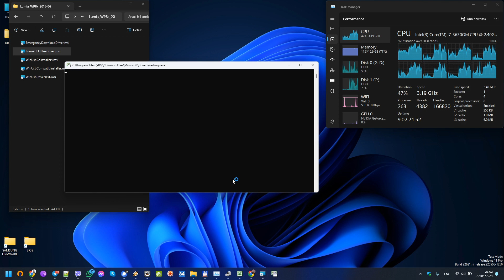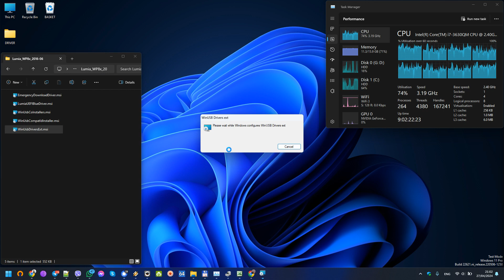Nokia USB Driver Lumia download for any computer with Windows 11, 10, 8.1, 8, 7, XP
Archive Contents:
EmergencyDownloadDriver.msi
LumiaUEFIBlueDriver.msi
WinUsbCoInstallers.msi
WinUsbCompatIdInstaller.msi
WinUsbDriversExt.msi

Care Suite Emergency Connectivity
Lumia USB Connectivity
Microsoft
Microsoft Mobile Devices WinUSB Driver Installation Disk
Care Suite USB Connectivity
Care Suite ADB Connectivity
Care Suite Flash Connectivity
Care Suite DIAG Connectivity
WinUSB Driver
Universal Serial Bus devices